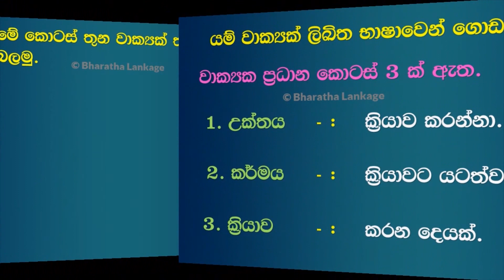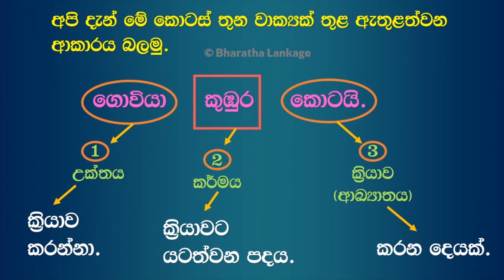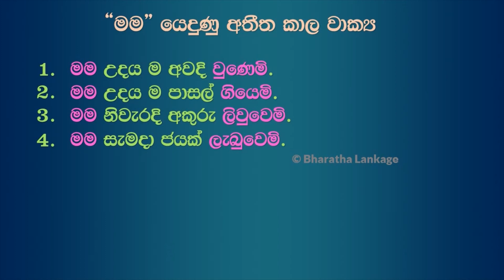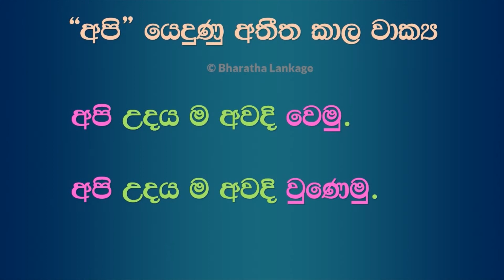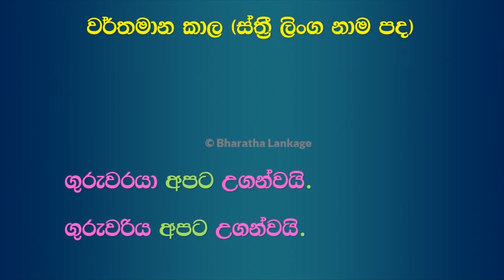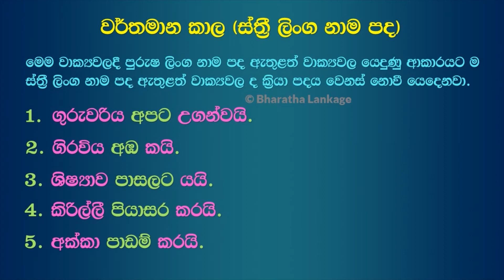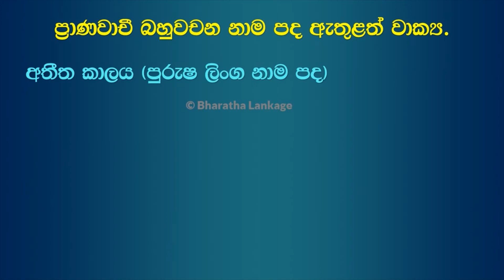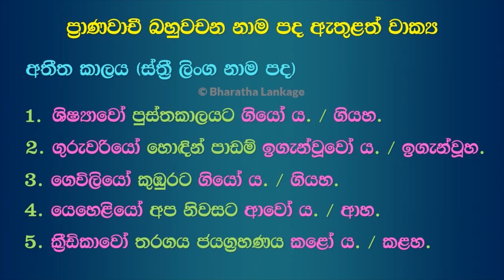Bharatha Lankage Grade 3 4 5 Patterns of sentences Part 12 - ශිෂ්‍යත්වයේ සියලු වාක්‍ය රටා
පසුගිය පාඩම් සියල්ල නරඹන්න පහත Link එක මත Click කරන්න..

Facebook Group (සමූහය) වෙත පිවිසීම සඳහා